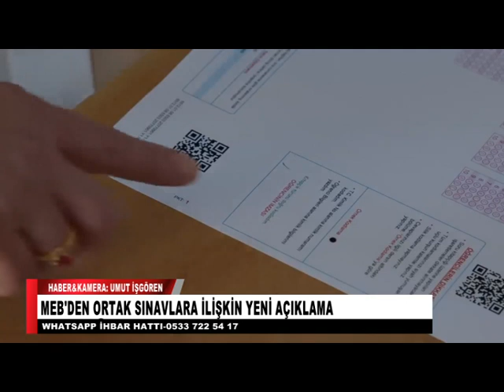MEB'DEN ORTAK SINAVLARA İLİŞKİN YENİ AÇIKLAMA